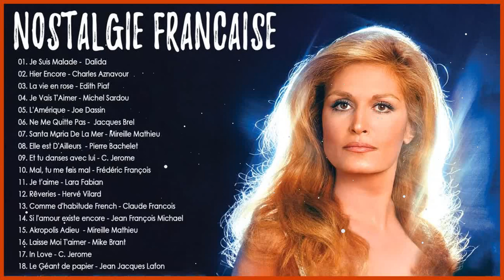Dalida Album Complet – Dalida Les Plus Belles Chanson 2023 – Dalida Best Of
*Je vous souhaite des moments d'écoute de musique heureuse